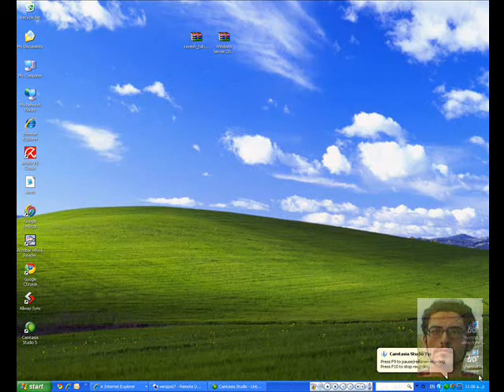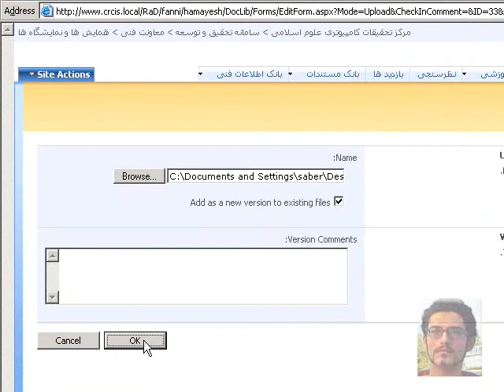sharepoint Problem with new content type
when you define a new Content Types
dont forget this!!!